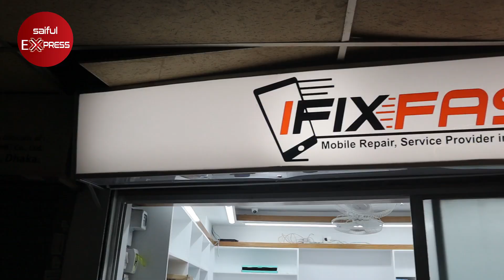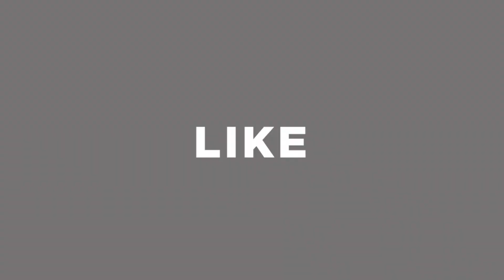মাত্র ১০ মিনিটে আপনার নষ্ট মোবাইল ঠিক করুন 📱 Best Mobile Repair Shop In Bangladesh । Saiful Express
Shop Address: IFixFast
Shop 321,Level-2, Motalib Plaza, Dhaka-1205